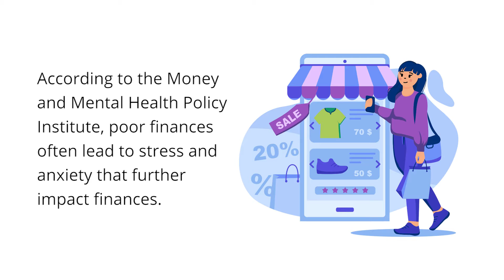Your Habits Affect Your Financial Wellness and Mental Health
According to the Money and Mental Health Policy Institute, poor finances often lead to stress and anxiety that further impact finances. The institute found that 86 percent of people with mental health issues and debt say that their debt worsens their mental health issues. As you worry more about money, your mental health can make it harder to earn and manage your money. To build healthier habits, download the Lively Habits App today!

Lively Habits App is an easy-to-use holistic health App designed to gradually change users’ lifestyle habits to lower the likelihood of getting chronic disease(s). Lively Habits aims to help more people live a proactive life free of chronic conditions. Lively Habits is a project of Joe & Emmy Liu Foundation, a 501(c)3 private operating foundation.

Written by: Joey Yee
Produced by: Yumei Huang
Edited by: Joey Yee
Actor: Joey Yee